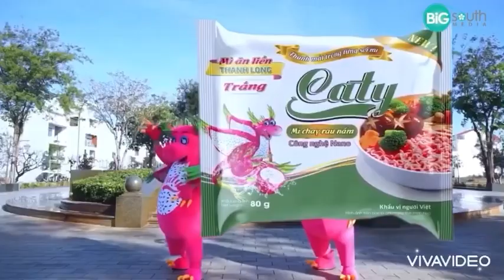Lần đầu tiên trái thanh long có trong mì tôm